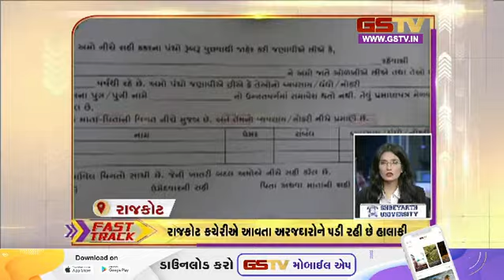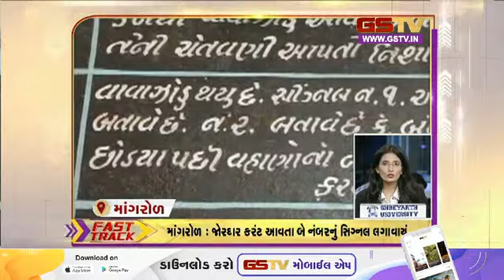ગુજરાતના સમાચાર | 09-06-2023 | Gstv Gujarati News